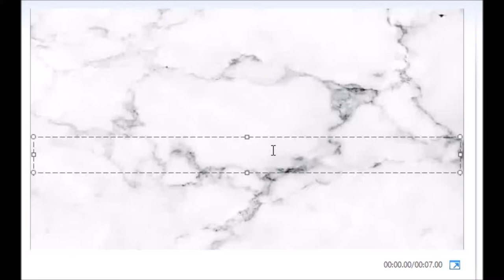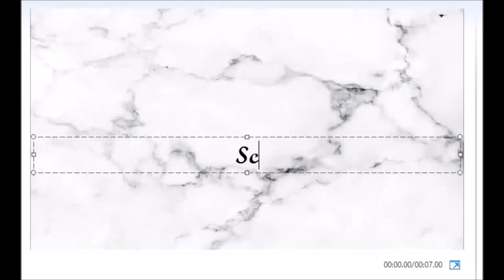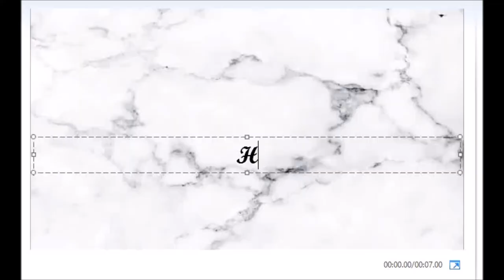Cheap, Easy and Simple Halloween Costumes 2020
Hey guys just a bonus upload in honour of SPOOKY SEASON! my personal favourite time of the year, in this video I have a costume that is based on the grounders from the 100, then two takes on a school girl costumes, then I have a Hermione Granger costume, a Wednesday Addams costume and a Hope Mikaelson costume!

If you like cool sunnies or need some to go with a Halloween costume, look no further than
and use code: cheyenneYT for a chance to get $39.95 off selected products!